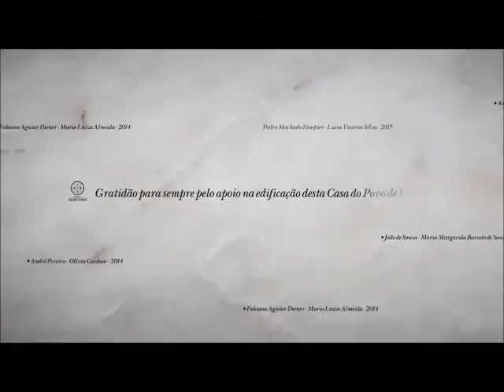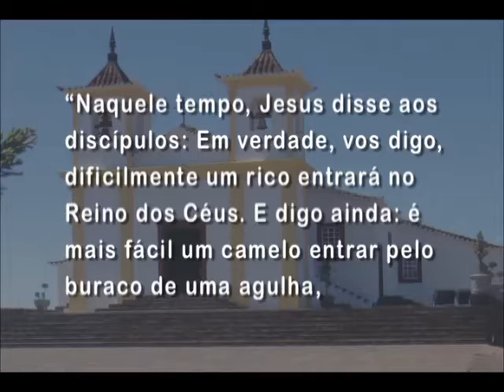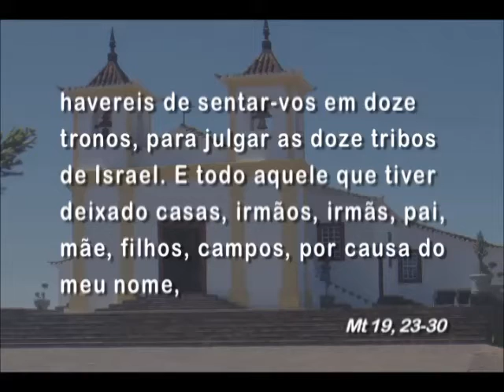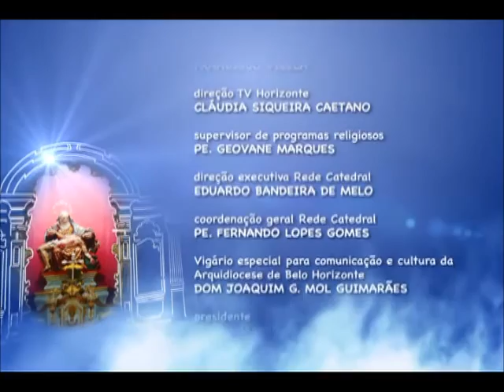Mãe Maria - 18/08/2015